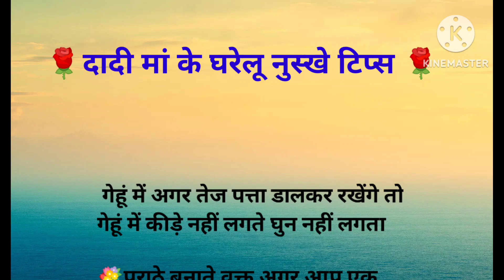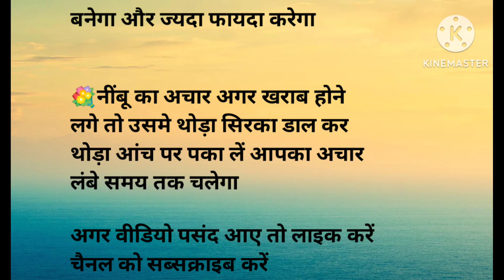दादी के कमाल के घरेलू टोटके उपाय -/Kitchen Hacks Best Lines/suvichar in Hindi/ Lessonable quotes